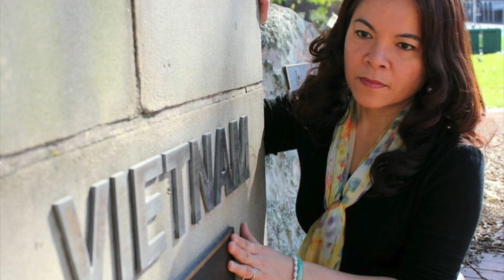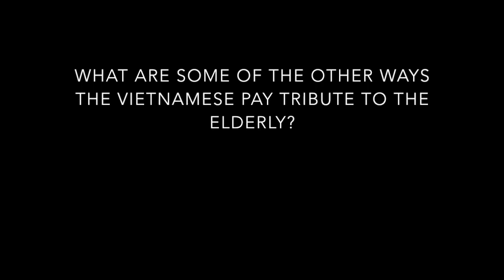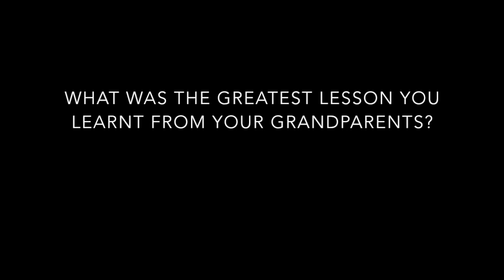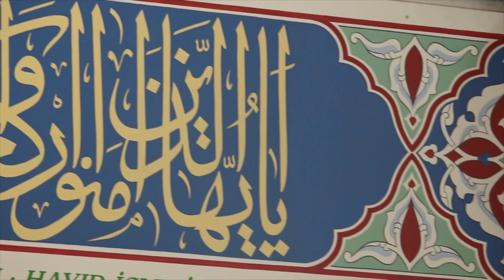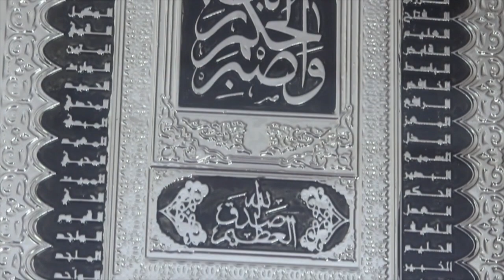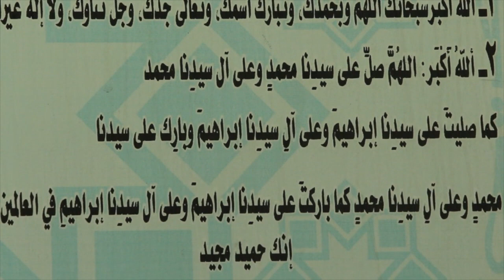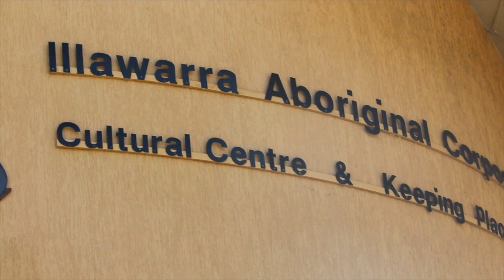Attitudes Towards Ageing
With Australia's aged care system so fraught, is it possible that we can learn something from other countries and other cultures about how we treat our elderly population? Josh Flint spoke to several pillars of Wollongong's multi-cultural community to find out...